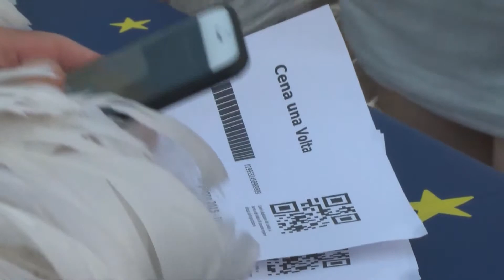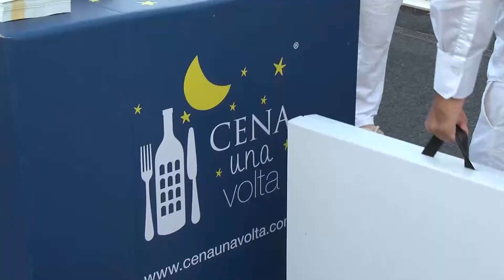Czym jest "Biała kolacja" w Rzymie?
To  wyjątkowy  most. Raz   w  roku zamienia  się  w biały salon Rzymu.
1300   mieszkańców  Wiecznego  Miasta biesiaduje  na  nim  przez  pół nocy
. Na  tę  elegancką  kolację przy  świecach każdy  musi  przynieść
wszystko  sam: krzesła,  stoły i  jedzenie.  Obok  plażowych stolików ,
deski  do  prasowania, obok  plastikowych  kubeczków, piękna  porcelana.
Jest  tylko  jeden warunek:  ma  to  być  królestwo  bieli.
Ta  wielka  improwizacja  odbywa  sie  co  roku od  czterech  lat. Na
pomysł  wpadło  kilku  młodych  ludzi-  pierwszą  "białą kolację "  na
moście zorganizowali  dla  zaledwie  czterdziestu osób. Ale  kiedy  już
raz  pokonali  biurokrację, nauczyli sie  pozyskiwać  zezwolenia i
zorientowali, który  urzędnik  sprzyja  idei,   Most  Muzyki  zamienili w
wielki salon improwizowanej  biesiady. Nadali  mu  nazwę " Cena una
Volta",  co  nawiązuje  do  słowa  "kolacja" ale  i  do  pierwszych słów
każdej  bajki: "pewnego  razu". Tego  wieczora każdy  może  zostać
Piotrusiem Panem,  postacią z  bajki ale   i  wielkim darczyńcą ,
wolontariuszem, pomagającym  rodzinom chorych  na  raka dzieci.  Białe
kolacje  organizowano  już w  Paryżu i  Berlinie-  ta rzymska, pod
rozgwieżdżonym niebem,  wpisała  się  już  na stałe do  kalendarza
wydarzeń  miasta.